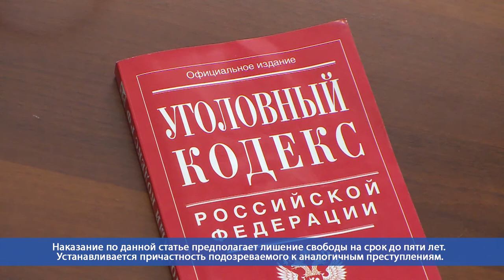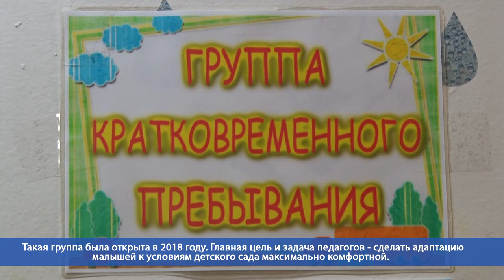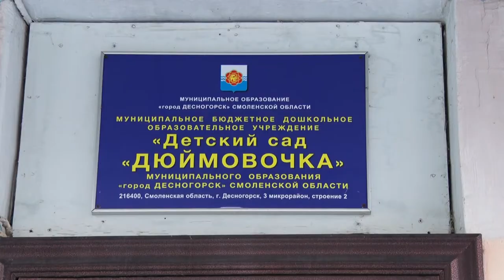Десна-ТВ: День за днем от 16.01.2020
В выпуске:
- доверчивые десногорцы стали жертвами мошенника из Новосибирской области;
- адаптация к детскому саду без слез и истерик: инструкция для родителей;
- традиционное закрытие городской новогодней елки.